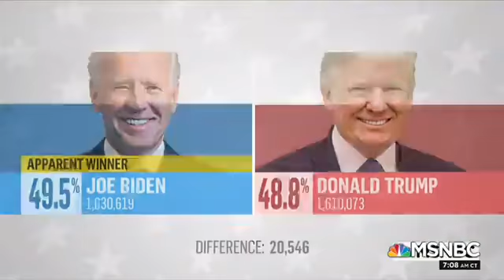Joe Scarborough “Demographics is destiny” in Texas